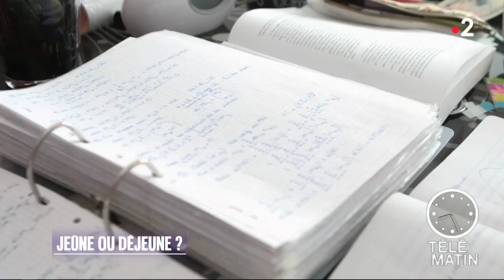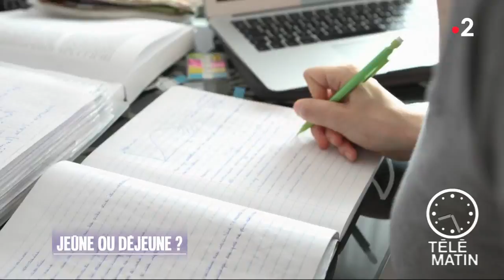Santé - Régime : à long terme, le jeûne peut être mauvais pour la santé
Paris, la « croisade pour la santé », le plus grand rassemblement de jeûneurs à travers le monde, se déroule cette année dans la capitale du 14 au 28 juillet 2018.